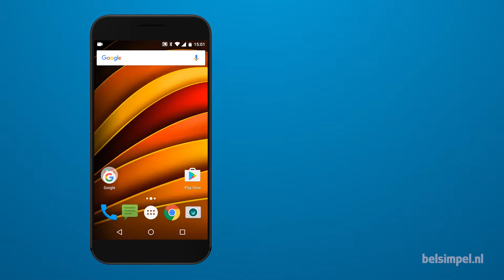Tips & Tricks - Motorola smartphone: Software update (Android 6)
In deze video laten we zien hoe je de software updatet op een Motorola smartphone met Android 6.